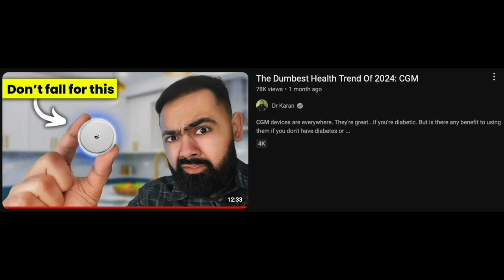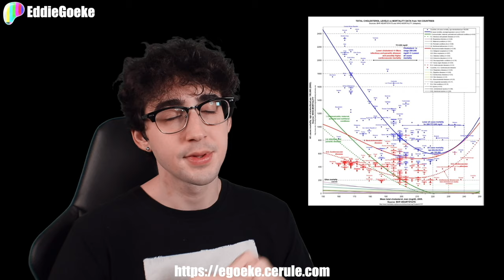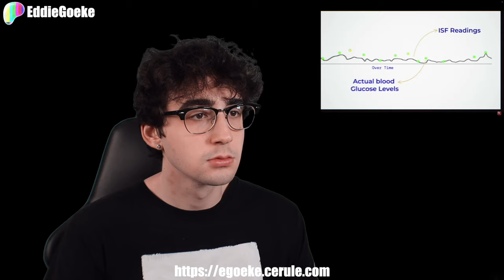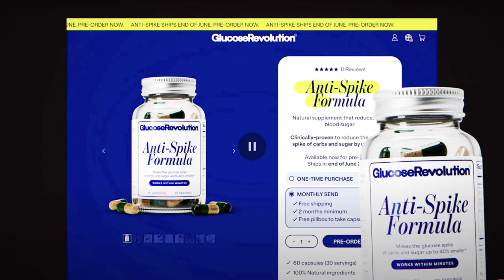"BLOOD SUGAR Spikes Are NORMAL!" - Dr. Karan | Reaction | Ep. 67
In this episode, Dr. Karan Rajan denigrates the advocation and use of CGMs for non-diabetics, claiming it is a form of addictive behavior and orthorexia that teaches people to be afraid of their body's natural responses to foods. How much of what he said is true? Find out in this video!

— Ad-free content
— Uncensored content